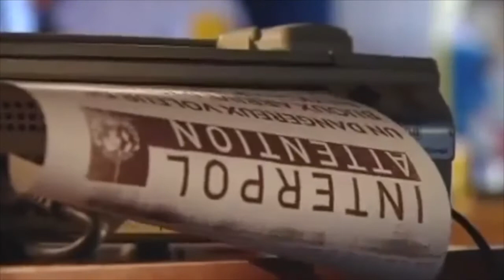Regina but it's only the scenes with Manni (Stefán Karl)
Every scene except those featuring Stefán Karl have been deleted. This obscure Icelandic film is much better now.

For the Succateers.